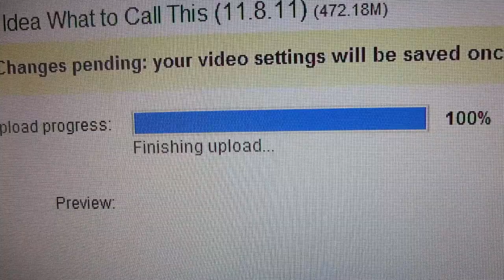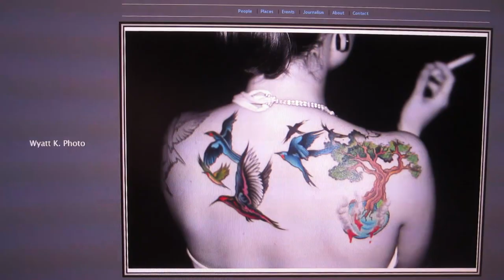Masochism is a valuable job skill (11.9.11)